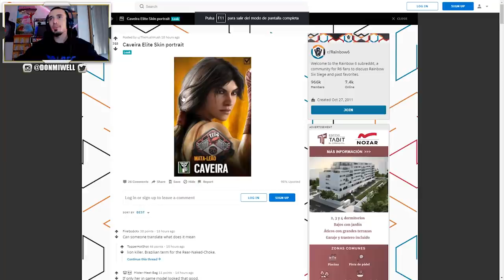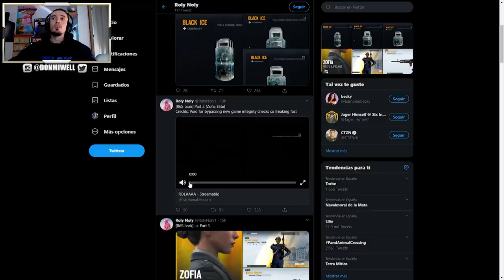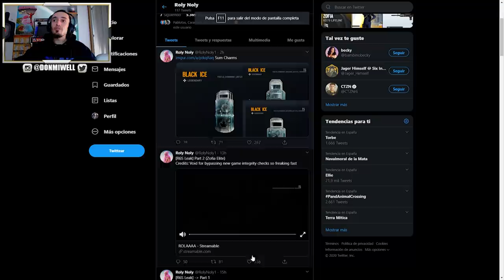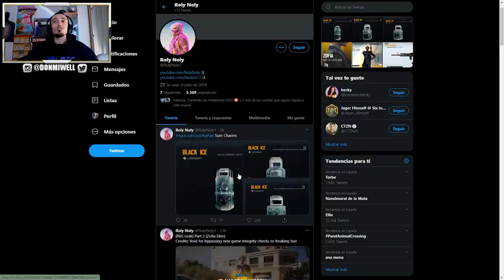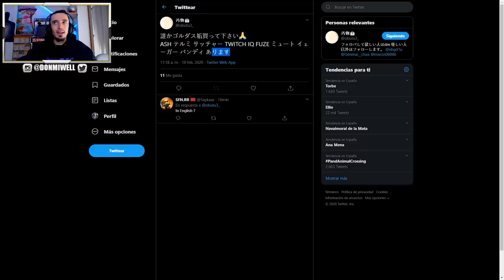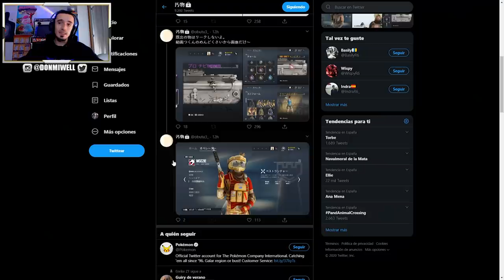CAMBIOS MASIVOS HIELO NEGRO ESCUDOS RECLUTA MEJORADO